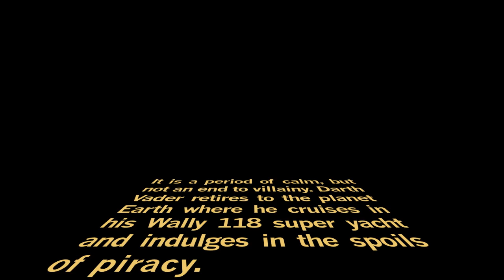Slide Wars - Digitaria | Blue Star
A "just for fun" video done for the "Slide Wars" presentation at the Furniture Society Conference 2009 in Boone, North Carolina. Attendees were invited to make slide presentations of their furniture creations, and my brother John had just made a credenza he called the "Digitaria - Blue Star."

The inspiration for his design came from having seen images of the Wally 118 powerboat (mentioned briefly in this video) and he often described his concept this way: "If Darth Vader was a pirate this would be his boat... and this (the Digitaria) would be his treasure chest."

It was just ironic that he had an opportunity to show images of his latest creation at something called "Slide Wars"; a very informal gathering meant to incite some fun. Realizing that a short video was also acceptable, not just slides -- as long as it was under 2 minutes -- a homage to "Star Wars" seemed a perfect opportunity.

Made with just 6 product shots, Apple Motion and Final Cut Pro, and some great music from John Williams.

Special thanks to Andy Neil at Timesaver Tutorials whose excellent guide helped with this project